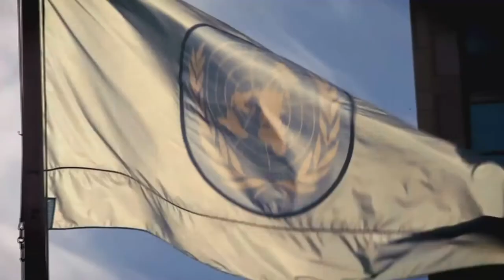Encontro anual da Assembleia Geral da ONU: 'O mundo está vendo'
Começa no dia 24 de setembro o encontro anual da Assembleia Geral da ONU, que conta com a participação de chefes de estado e de governo de todo o planeta. Como é tradição desde a primeira Assembleia Geral, que aconteceu em 1947, o Brasil abrirá o debate geral.